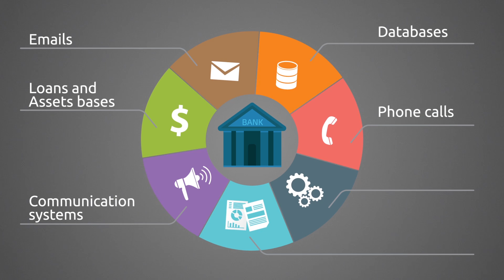Loan Syndication Solution Based on Blockchain Technology [Demo]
Infopulse and EVRY are happy to present the jointly developed Loan Syndication Solution for banks, the first Blockchain project aiming to simplify and automate syndicated loan market.